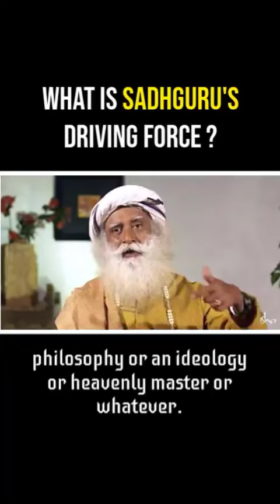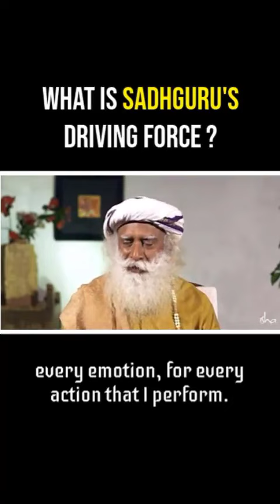What is Sadhguru's Driving Force? Sadhguru explain what is driving force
Sadhguru answers what is his driving force while in video meeting